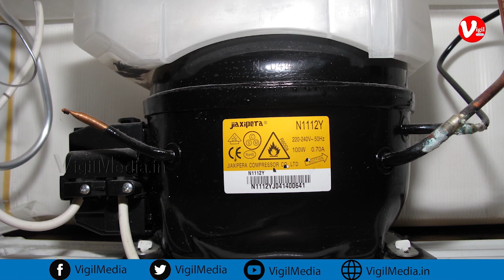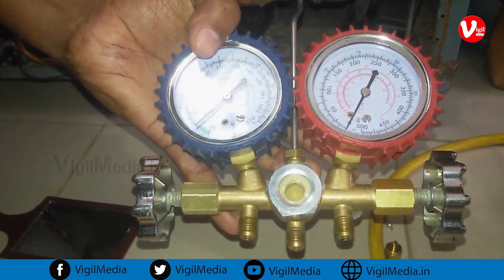Do You Know Refrigerator Placement Position in home ? | ఫ్రిడ్జ్ ని కిచెన్ లో పెడితే చాలా ప్రమాదం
Vigil Media is the rising Telugu channel in Digital Platform. We give coverage of all Political Updates, Stories, Entertainment and Movie News, Health Tips, Technology Updates, Education, Career Updates, Success Stories, Mysteries, Women Issues, etc.